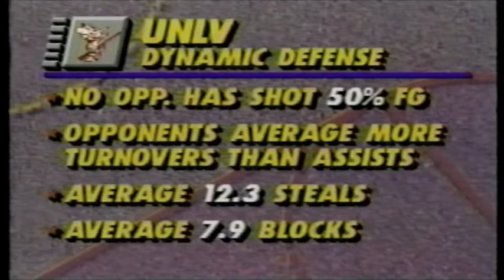1991 #1 UNLV vs New Mexico St. highlights